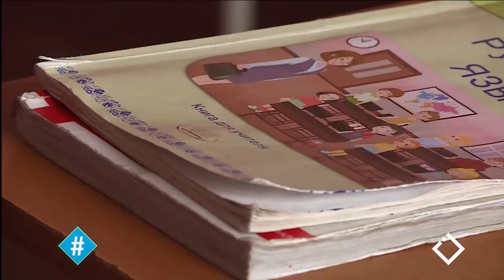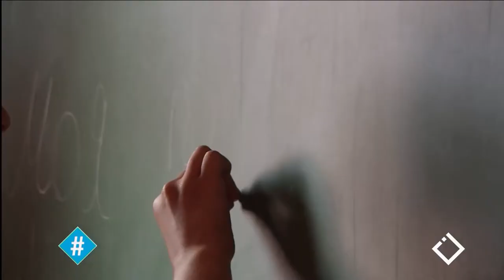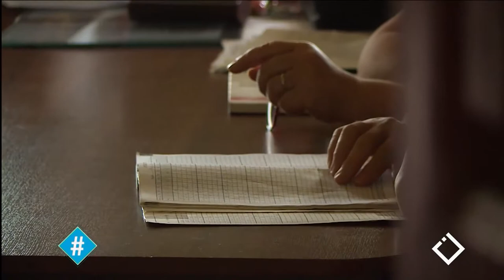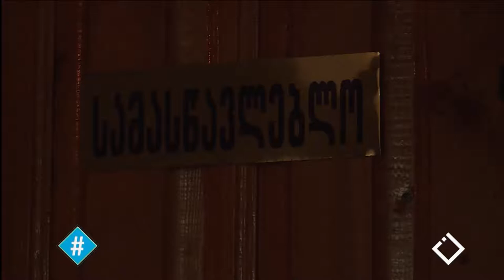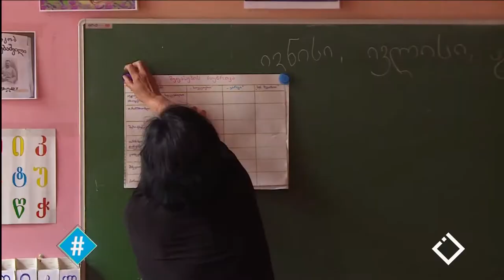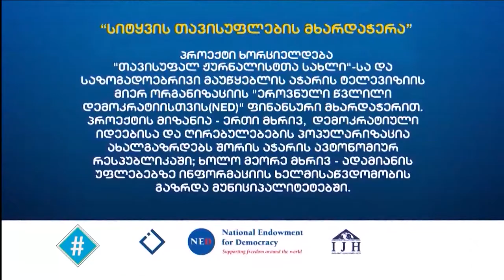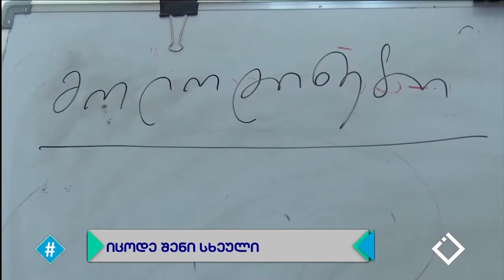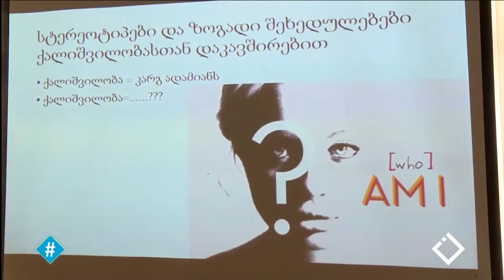10.06.2019 - სრული გადაცემა / ჰეშთეგი / Hashtag